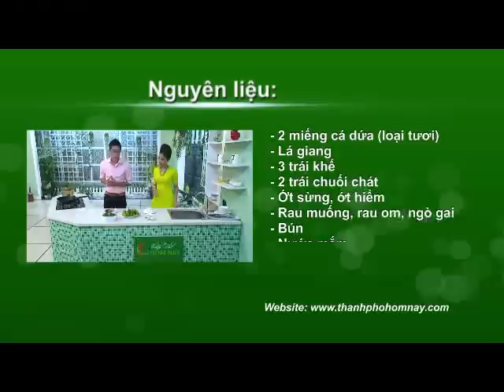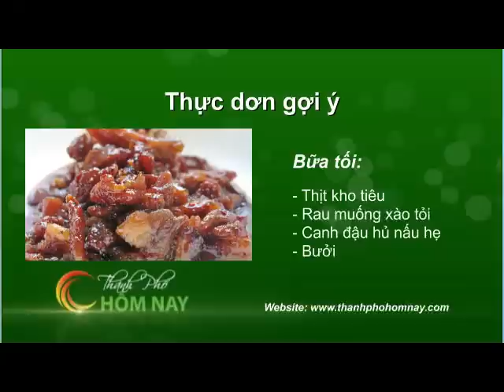[Chuyện SÀI GÒN] Món ngon đặc sản Cần Giờ